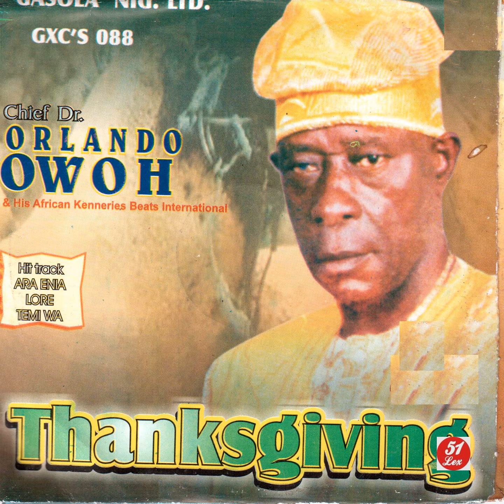Dr. Orlando Owoh and His African Kenneries Beats International - Modupe Medley 3 (Official Audio)